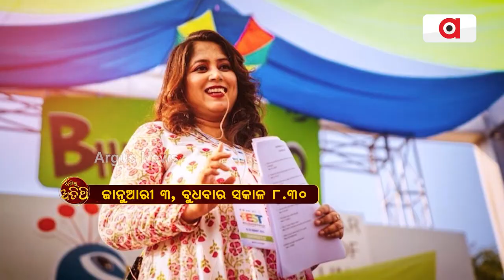Ajira Atithi || Our Job Is To Take Children To The World Of Imagination || Saswati Pattnaik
ଦେଖନ୍ତୁ ଜାନୁଆରୀ ୩ ତାରିଖ, ସକାଳ ୮.୩୦